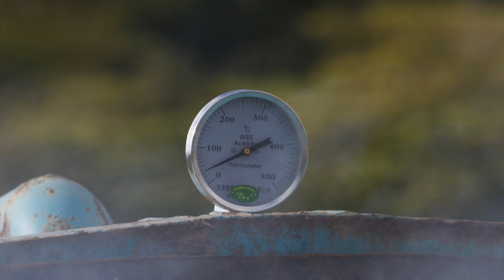My Movie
Disaster Recovery Project